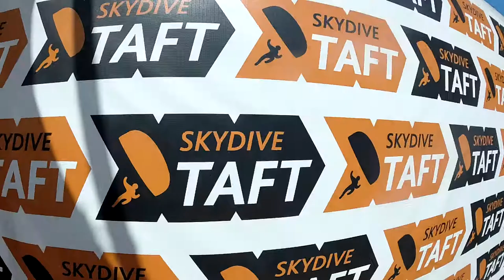Aarin Stewart Skydive Taft.